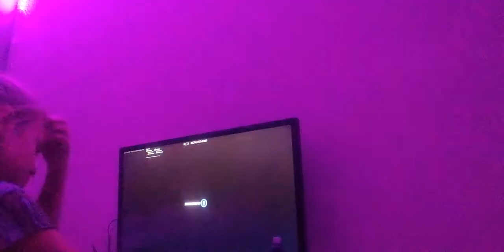Red v blue hack